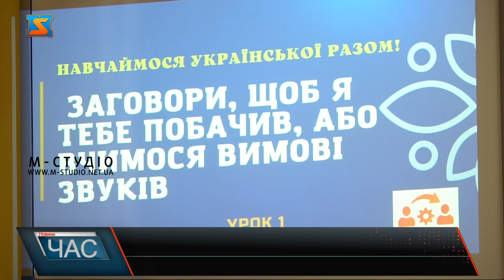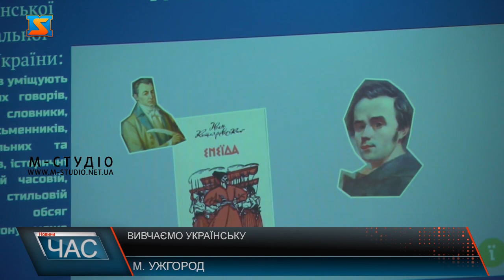Вивчаємо українську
"Навчаймося української разом!"  освітній проєкт стартував в Ужгороді. Корисний  для усіх охочих оволодіти  мовою чи вдосконалити навички   і абсолютно безкоштовно. Заняття організували фахівці Центру професійного розвитку педагогічних працівників спільно з управлінням освіти Ужгородської міської ради. Форма проведення як онлайн, так і офлайн. Навчитися української чи вдосконалити навички – будь ласка! В Ужгороді таку можливість створили безкоштовно для усіх охочих у рамках проєкту"Навчаймося української разом!" . Зацікавилися й переселенці, здебільшого російськомовні.  Заняття організували фахівці Центру професійного розвитку педагогічних працівників спільно з управлінням освіти Ужгородської міської ради. Для дітей – особливий підхід – в ігровій формі.  Понад три сотні людей вже долучилися до проєкту "Навчаймося української разом!" Це не тільки переселенці з різних куточків України, а й українці з-за кордону. Їх об’єднали у 11 груп. Чотири з них працюють очно, решта- онлайн. Тривалість – година двічі на тиждень. Формат занять залежить від вікових особливостей групи. Але обов’язково включають різні активності, цікаві мовні і логічні завдання, ігри – для дітей. Для доросли-теж підбирають цікаві завдання, аби їх мотивувати  до вивчення рідної мови та підігрівати інтерес. Орієнтовно триватиме проєкт до травня. За потреби- продовжать .